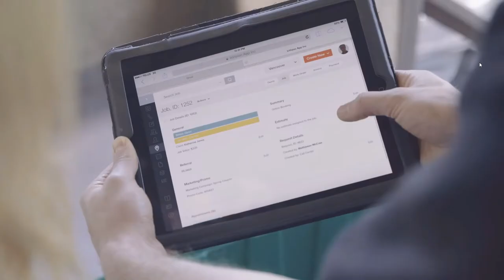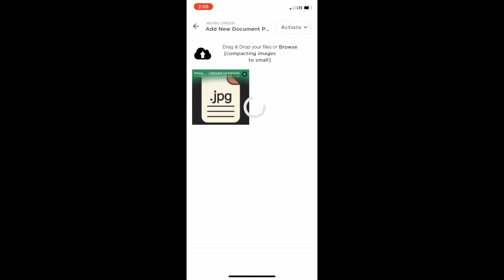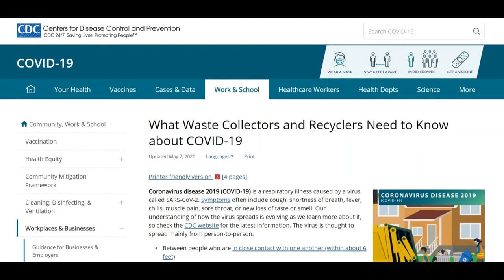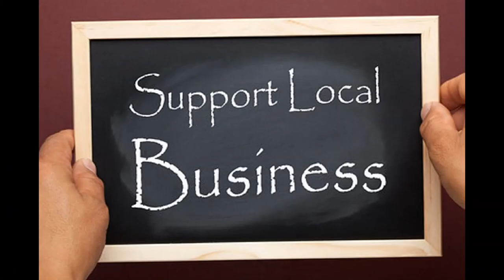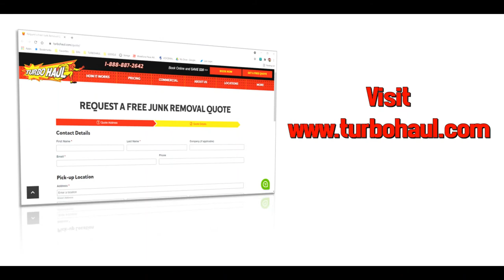Interview with Kevin Daly - President & CEO of TurboHaul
Kevin Daly shares how important our team members are to our success and how we have dealt with the COVID 19 pandemic.
So today we are here with Kevin Daly who is the President of TurboHaul. Kevin thanks so much for joining us today, we really appreciate it I’d love for you to just start out first of all, tell us what is TurboHaul?
Yeah, so TurboHaul is a company that specializes in bulk trash removal disposal and recycling. We're kind of like a junk hauler on steroids because we really cater to the commercial
industry.
We have the largest trucks in the industry.
By comparison, they're about three times the payload capacity of a typical junk caller you might see going down the road, and that's because the kind of work that we do, the clients that we cater to, need a company that can do a lot of volume and they can do it at a great price.
So, most of our businesses with residential and commercial property, management businesses, institutions, municipalities, and because of our hauling capacity, we can do jobs that others can't do.
We get them done faster, and we do them for less.
We provide everything from special pickups, trash outs, office furniture breakdown, and clean out state clean outs. We run community cleanup programs for bulk trash, appliance, recycling, mattress recycling and roll-off dumpsters among other bulk trash services that we provide.
So, what's the process like when, you know, a potential customer or a current customer contacts TurboHaul? You know, what's the process from start to the actual removal?
potential customers.
We've got a lot of different channels set up for that to make it easy.
They can call on the phone, which believe it or not in this day and age we have actual live persons that answer the phone and can speak to people.
You can also get in touch with us via our website at TurboHaul.com.
But once the request is put in the job, you know, we give estimates over the phone if needed.
Our trucks are dispatched many times the same day.
They'll be rerouted to our customers via this cloud-based system.
Everything's electronic, all invoicing everything happens through our driver's phones and everything and, you know, we have GPS systems in our trucks that we can see where our trucks are at all times.
We even now have cameras in our trucks so they see the inside of the truck they see what's happening on the outside of the truck, and all of this helps with for better safety as well as more efficiency in our dispatching, and we also like to give as much information as possible to our customers.
So, we can literally pull up to a pile of bulk trash now and the guys on the truck can push a button and it can capture a small video of that pile of trash or that job that's before them and then we can have that archived, and we also archive pictures of every job that we do and everything for reference if  needed from our customers.
So that's a process and most of our customers are repeat, they know the deal, it's really quick, it's really easy.
If somebody's new to us, we send out our account rep. We'll go out there and an account rep will go out there, give a no obligation estimate, and try to try to really be a resource, mostly, for our customers.
We want them, whether they use this or not, to find the best solution for their bulk trash disposal,
recycling needs.
WKevin, in 2020, the world basically came to an end, we faced the COVID-19 pandemic and a lot of businesses were impacted, some had to close all together.
What happened with TurboHaul, and you know, how were you impacted by the pandemic, and how did it impact your relationship with your clients?
Fortunately, COVID had a very interesting impact on us.
One, we're an essential service in the waste industry. One thing you don't want happening in a pandemic is for trash not to be picked up.
So our people were continue to be pressed into service, we had to do the job each and every day.
We have not missed a day's worth of work and I'm proud to say have not had one employee miss work or have to  leave the job due to due to COVID.
We've we put in place we think really great practices and we just focus on keeping our people
healthy generally because of the type of work that we have to do.
But I've always preached to my people over the years, over the last 26 years, that they're real heroes to their community and it's one of the reasons we use Turbo Man as our mascot and we have a, you know, superhero theme for our company.